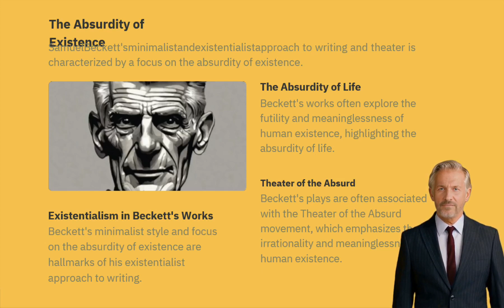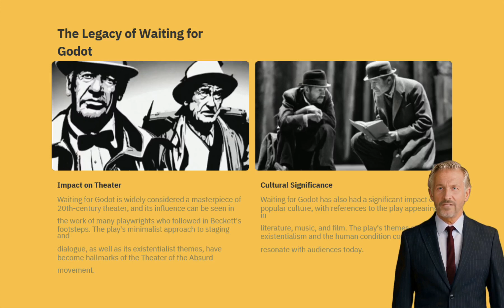Samuel Beckett's style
Dive into the diverse and captivating world of literature with "Master Voices: Exploring Literary Styles," a unique video series that delves into the distinctive writing styles of four iconic playwrights: Samuel Beckett, Anton Chekhov, T.S. Eliot, and August Wilson.
In each episode, we unravel the nuances and artistic brilliance that define the works of these literary masters. From the minimalist and existentialist style of Samuel Beckett, known for his thought-provoking plays like "Waiting for Godot," to the poignant and subtle realism of Anton Chekhov, whose works like "The Cherry Orchard" capture the complexities of human relationships.
T.S. Eliot, a poet and playwright, takes centre stage with his modernist and reflective approach, showcased in plays like "The Waste Land" and "Murder in the Cathedral." Meanwhile, August Wilson's contribution to American theatre, with works such as "Fences" and "The Piano Lesson," reflects a unique blend of poetic language and insightful exploration of African-American experiences.
Each episode of "Master Voices" provides an in-depth exploration of the playwright's life, influences, and the distinctive elements that define their style. Through engaging analysis and dramatic readings, the series aims to make these literary giants accessible to seasoned enthusiasts and those new to theatre and literature.
Join us on a journey through the words, worlds, and unmatched literary styles of Beckett, Chekhov, Eliot, and Wilson as we celebrate the rich tapestry of human expression and storytelling that continues to shape the landscape of contemporary theatre.